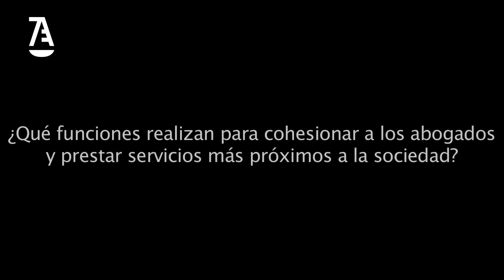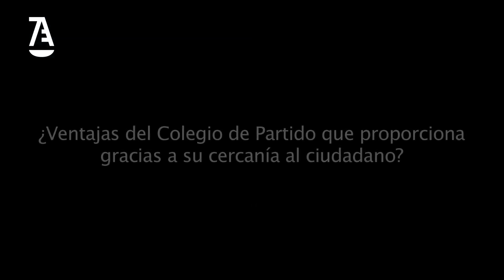Entrevista a Manuel Almarcha Marcos, decano del Colegio de Abogados de Orihuela